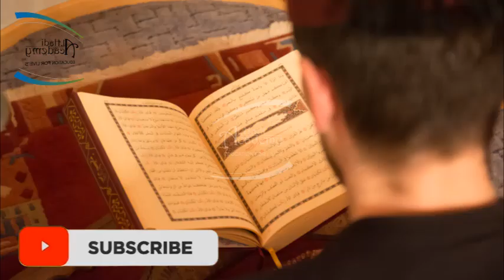خواتین کےاعتکاف کے ضروری مسائل || khwateen itifaq ke zarori masail || Alima Nusrat Fatima baji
اعتکاف کی تعریف، سنت اعتکاف سے متعلق خواتین کے مخصوص مسائل کا بیان۔